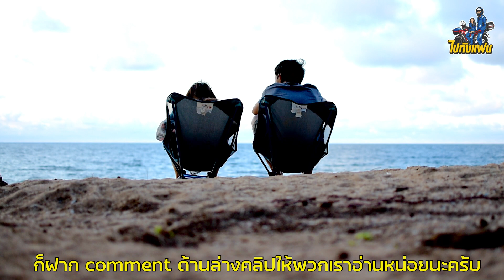ไปกับแฟน I Ep.45 ขับมอไซค์ไป camping กับแฟนเที่ยวสวนวังแก้ว จ.ระยอง บรรยากาศดี ทะเลสวย